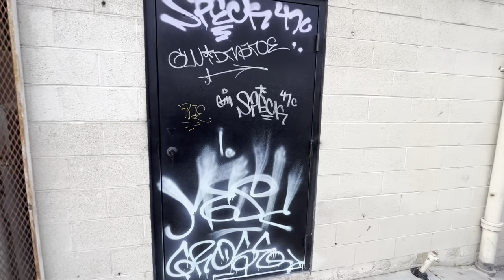Bakersfield Graffiti 2022 / 18th & Chester Alley / TAGS & THROWS